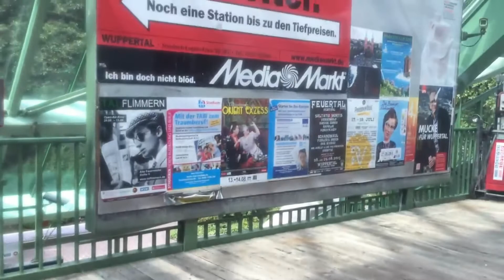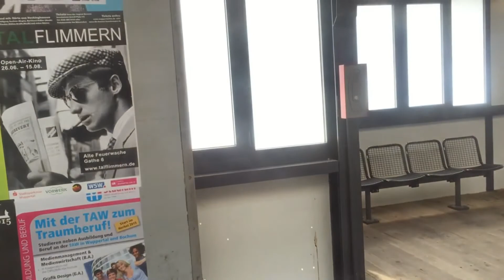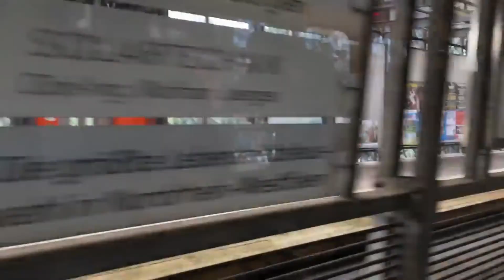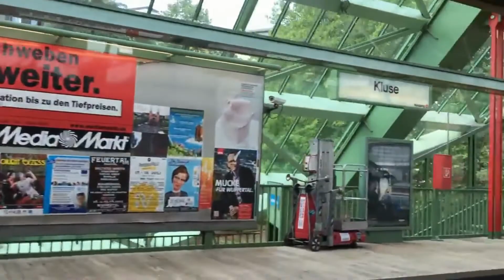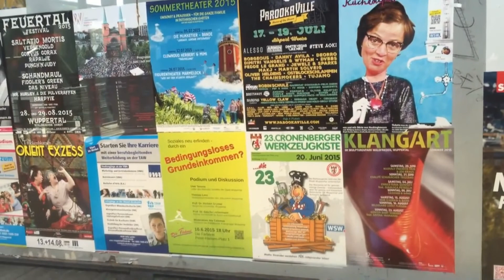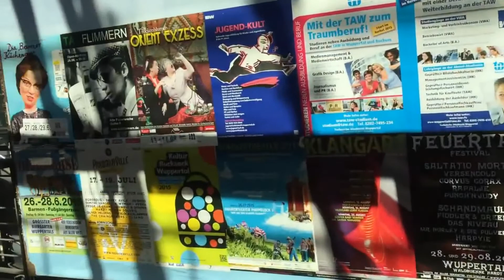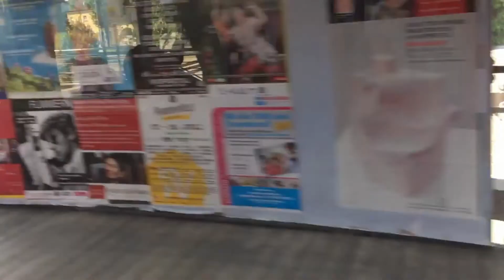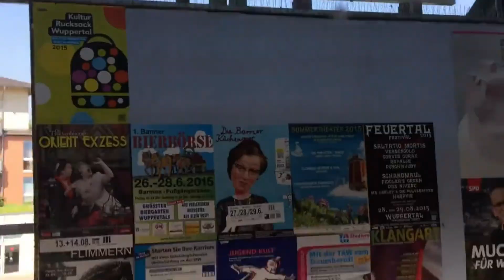🇩🇪 🚟Wuppertaler Schwebebahn - Wuppertal Suspension Railway (05306 z)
Wuppertaler Schwebebahn - Wuppertal Suspension Railway

The Wuppertal Suspension Railway (German: Wuppertaler Schwebebahn) is a suspension railway in Wuppertal, Germany.

Its full name is "Electric Elevated Railway (Suspension Railway) Installation, Eugen Langen System" (Anlage einer elektrischen Hochbahn (Schwebebahn), System Eugen Langen).[2] It is the oldest electric elevated railway with hanging cars in the world and is a unique system.

Designed by Eugen Langen to sell to the city of Berlin,  the installation with elevated stations was built in Barmen, Elberfeld and Vohwinkel between 1897 and 1903; the first track opened in 1901. The Schwebebahn is still in use today as a normal means of local public transport, moving 25 million passengers annually (2008).

The suspension railway runs along a route of 13.3 kilometres (8.3 mi), at a height of about 12 metres (39 ft) above the River Wupper between Oberbarmen and Sonnborner Straße (10 kilometres or 6.2 miles) and about 8 metres (26 ft) above the valley road between Sonnborner Straße and Vohwinkel (3.3 kilometres or 2.1 miles). [6] At one point the railway crosses the A46 motorway. The entire trip takes about 30 minutes.  The Wuppertal Suspension Railway operates within the VRR transport association and accepts tickets issued by the VRR companies.

Due to an accident in November 2018, the Wuppertal Suspension Railway is closed down. It is expected to re-open in August 2019.

Die Wuppertaler Schwebebahn ist ein am 1. März 1901 eröffnetes öffentliches Personennahverkehrssystem in Wuppertal. Die Hochbahn gilt als Wahrzeichen der Stadt und steht seit dem 26. Mai 1997 unter Denkmalschutz.  Betreibergesellschaft sind die Wuppertaler Stadtwerke (WSW) beziehungsweise deren Tochtergesellschaft WSW mobil. Der offizielle Name lautet Einschienige Hängebahn System Eugen Langen, Langen selbst kreierte die Wortschöpfung „Schwebebahn“. Vor Gründung der Stadt Wuppertal 1929 war die Bezeichnung „Schwebebahn Barmen-Elberfeld-Vohwinkel“ geläufig.

Aufgrund eines Unfalls ruht der Schwebebahnverkehr seit November 2018 und wird voraussichtlich erst im August 2019 wieder aufgenommen werden. In der Zwischenzeit verkehrt der SchwebebahnExpress.

Die Wuppertaler Schwebebahn wird technisch als Einschienenbahn (Unterkategorie Hängebahn) oder auch als Einschienenhängebahn definiert. Die Bezeichnung „Schwebebahn“ ist technisch falsch, weil im Gegensatz zu einer Magnetschwebebahn ein ständiger Kontakt zwischen Fahrweg und Fahrzeug besteht und im Gegensatz zu einer Seilschwebebahn der Fahrweg starr ist. Ursprünglich war die Wuppertaler Schwebebahn gemäß Preußischem Kleinbahngesetz als nebenbahnähnliche Kleinbahn klassifiziert und somit verkehrsrechtlich betrachtet eine Eisenbahn. 1943 wurde die Konzession in die einer Straßenbahn abgeändert.[2] Jetzt gilt sie ähnlich einer U-Bahn als Straßenbahn besonderer Bauart und wird gemäß der Verordnung über den Bau und Betrieb der Straßenbahnen (BOStrab) betrieben. Mit U-Bahnen gemeinsam hat sie die vollständige Trennung vom Individualverkehr.

Die Wuppertaler Schwebebahn ist seit 1980 in den Verkehrsverbund Rhein-Ruhr (VRR) integriert. Sie durchfährt dabei sowohl das Tarifgebiet 65 Wuppertal West als auch das Tarifgebiet 66 Wuppertal Ost und liegt somit im Fahrplanbereich 6. Beim VRR wird die Schwebebahn als Stadtbahn-Linie 60 geführt. Anders als bei den sonstigen Linien der Stadtbahn Rhein-Ruhr wird jedoch auf den Zusatz „U“ verzichtet. Die Liniennummer war ursprünglich nicht an den Fahrzeugen angeschrieben und nur in Fahrplanpublikationen und auf Liniennetzplänen zu finden. Erst mit Einführung der jüngsten Fahrzeuggeneration im Jahr 2016 wurde vorübergehend auch die Liniennummer angezeigt, mittlerweile wird stattdessen das Schwebebahnpiktogramm dargestellt.